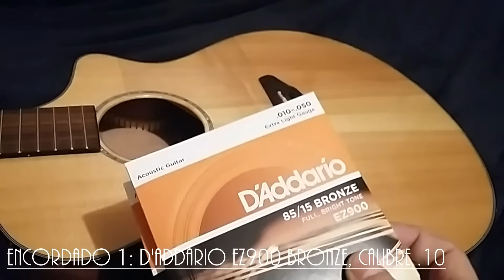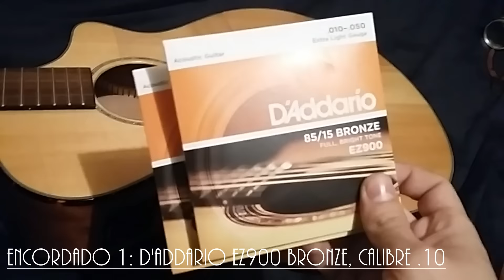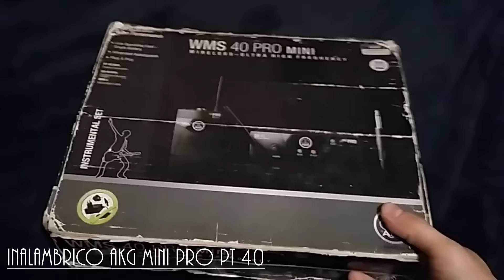MI GUITARRA, INALÁMBRICO, CAMBIO DE CUERDAS, PÚAS, ETC. :D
Saludos colegas :D

muchas gracias por sus suscripciones, excelentes comentarios y todo :D espero que este video que humildemente les comparto les sirva en un futuro.